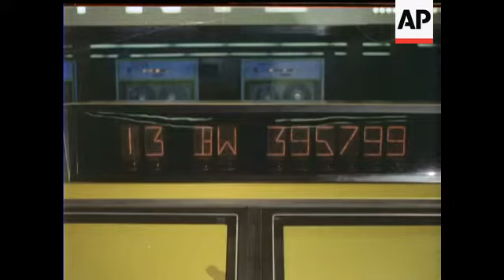NEW ERNIE COMPUTER - COLOUR - NO SOUND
(19 Feb 1973) With the ever increasing Investors, it became necessary to have a bigger and better ERNIE. The new ERNIE computer now installed at Lytham St. Anne's is demonstrated.